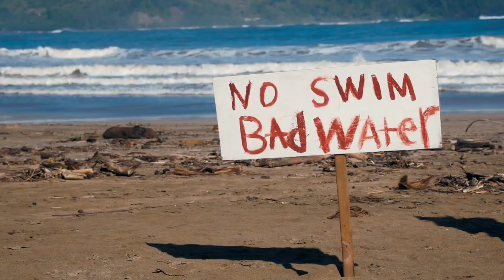Team Rubicon 10-yr Documentary (teaser)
On January 13th, 2010, Team Rubicon was founded with a clear objective: use the skills and experience gained from the military and apply them to serve survivors of natural disaster and humanitarian crisis. Since our first mission in the aftermath of the 2010 Haiti Earthquake, our volunteer ranks have grown from 8 to more than 100,000, and we've deployed on over 400 responses across the United States and world to assist communities on their darkest days.
But we're just getting started. Take a look back at some of TR's history, and look forward to how we will continue to serve our neighbors and communities when they need us most.